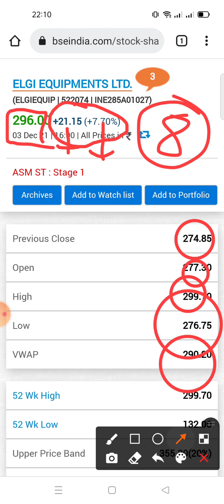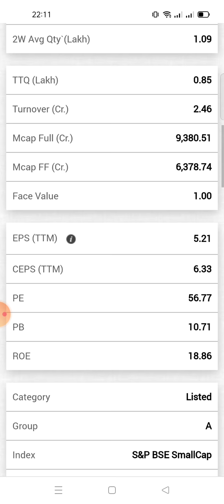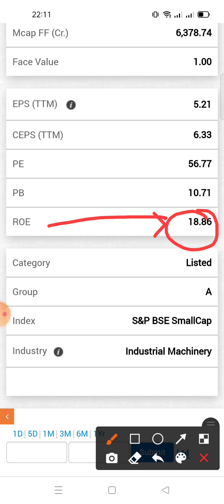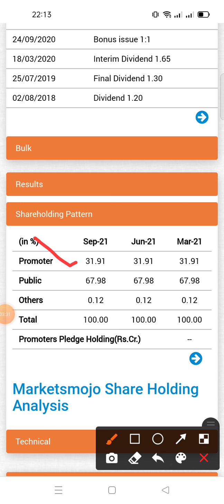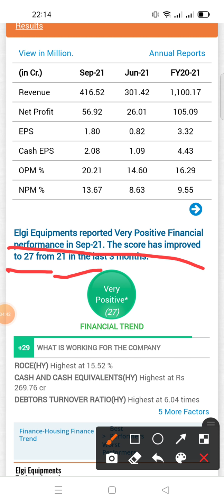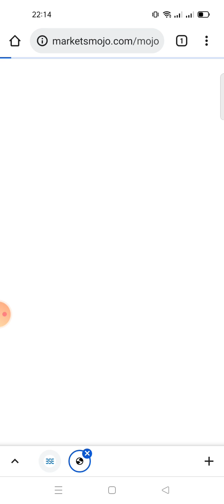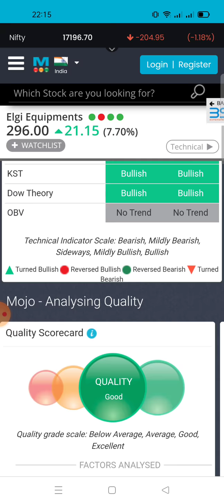ELGI EQUIPMENT SHARE ANALYSIS | ELGI EQUIPMENT LATEST SHARE NEWS | ELGI EQUIPMENT TARGET PRICE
ELGI EQUIPMENT Ltd share analysis
ELGI EQUIPMENT SHARE price
ELGI EQUIPMENT target